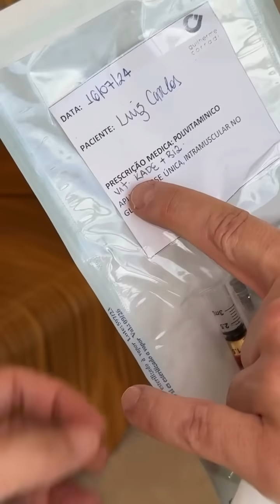🔥 CARLINHOS MAIA TROUXE UM MÉDICO PRA DIZER O QUE ACONTECEU COM ELE 😱😱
editar 4'20 até 4'53